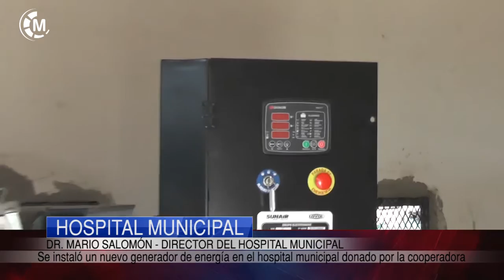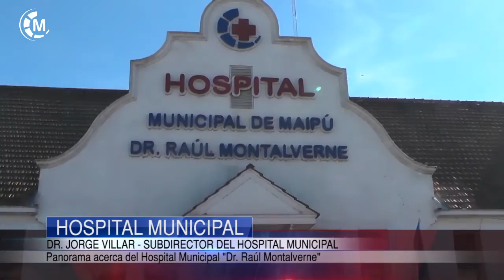HOSPITAL MUNICIPAL | Nuevo generador de energía para el Hospital Municipal "Raúl Montalverne"